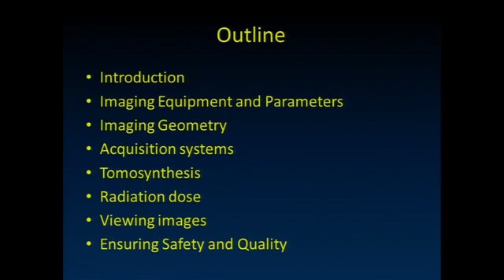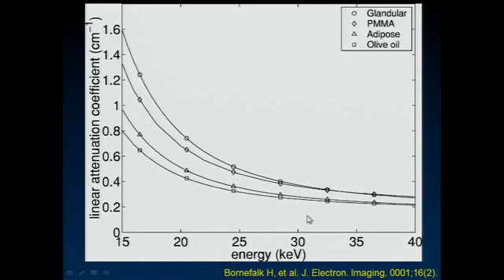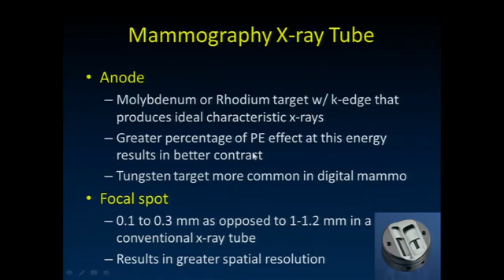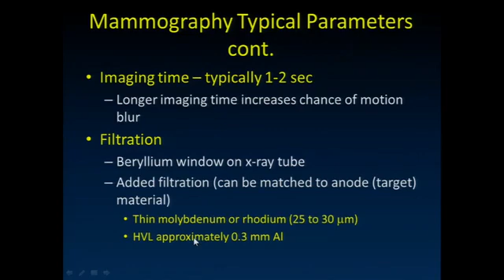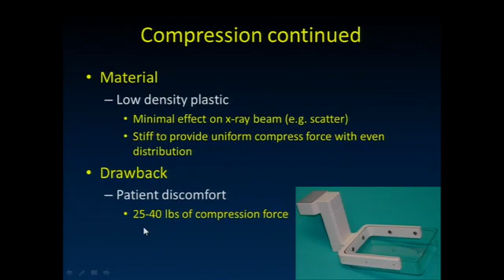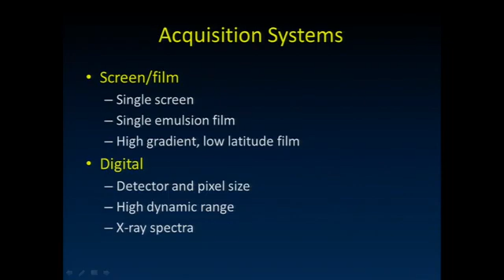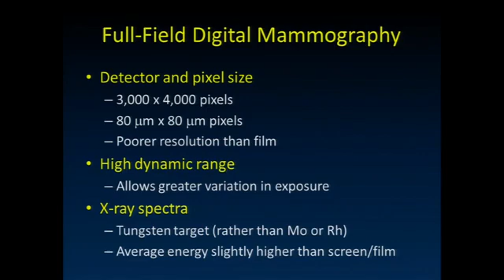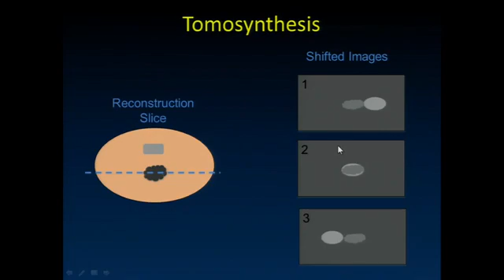Mammography physics ( Breast Imaging Moderlity )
everything you need to know about physics of mammography or breast imaging watch this video is vital to you.